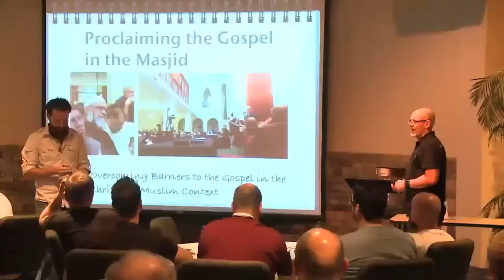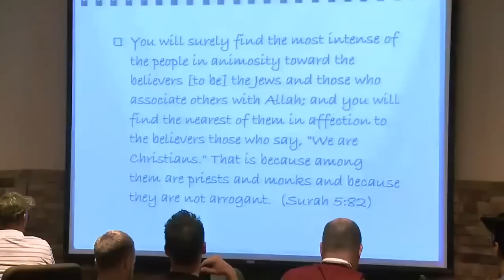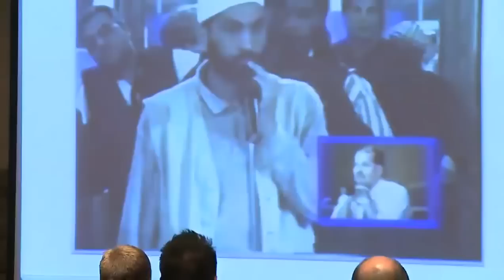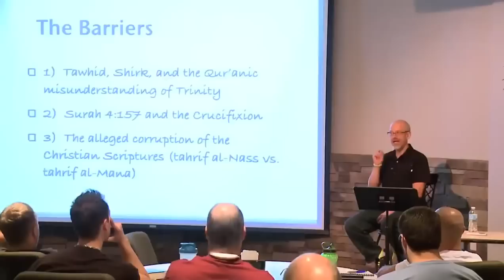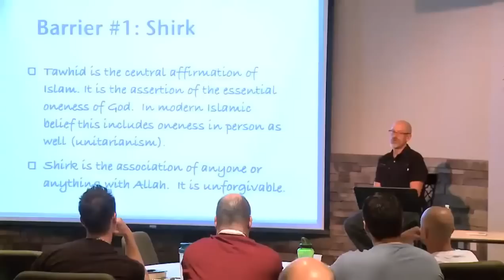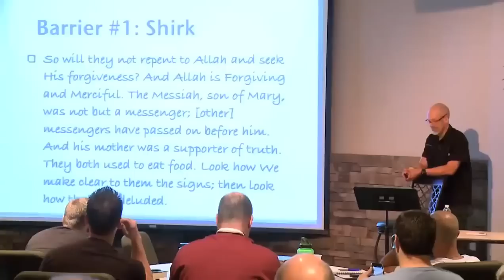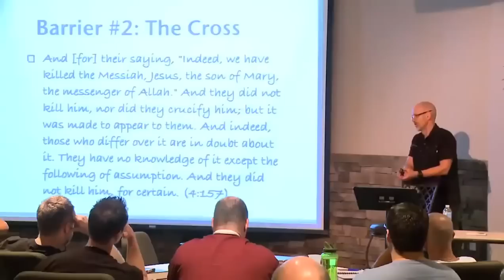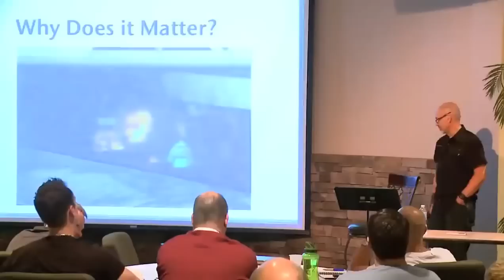Reaching Muslims with the Gospel (Dr James White)